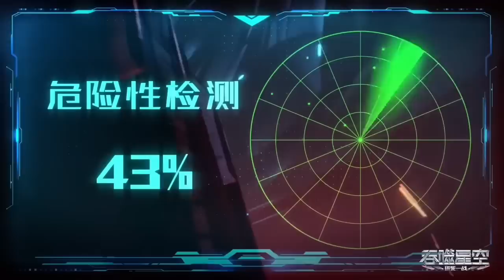Swallowed Star Anime Part 205 Explained | The Martial Practitioner Explained 205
BY
korean dramas
2021 new latest movie explained in hindi
2021 latest animated movie explained in hindi
9 songs of moving heaven season 1 explained in hindi
9 songs of moving heaven episode 1 explained in hindi
9 songs of moving heaven episode 2 explained in hind
9 songs of moving heaven explained in hindi
battle through heaven season 2 episode 2 explained wuying three thousand roads episode 1  explained in hindi
Wuying three thousand roads part 9 explained in hindi
Wu Ying San Qian Dao Episode 8
Wu Ying San Qian Dao part 10 explain in hindi